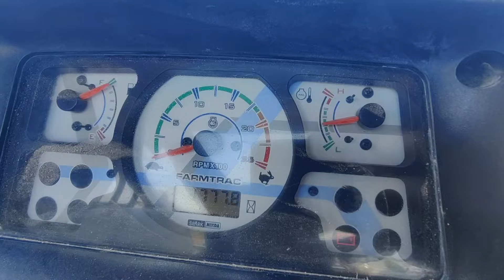EGR बंद करने पर नुकसान हो गया क्या करे